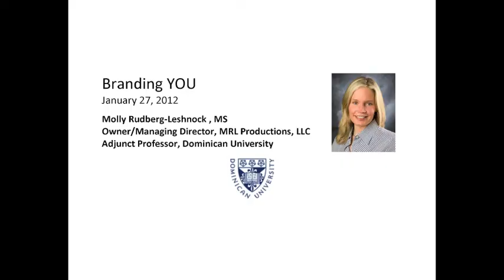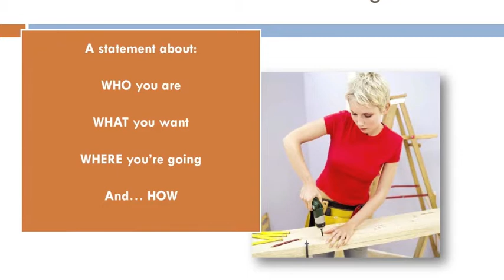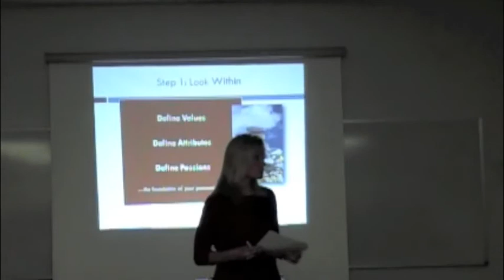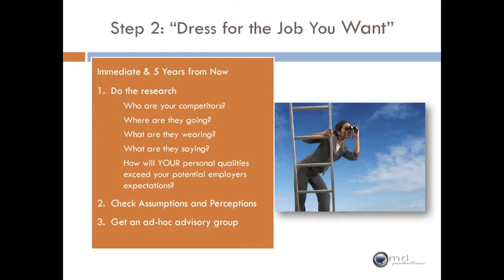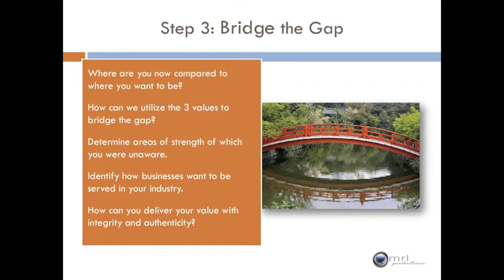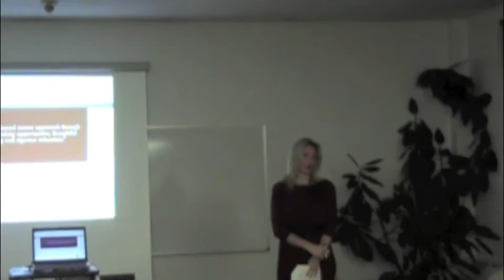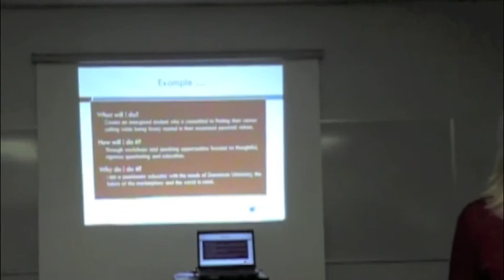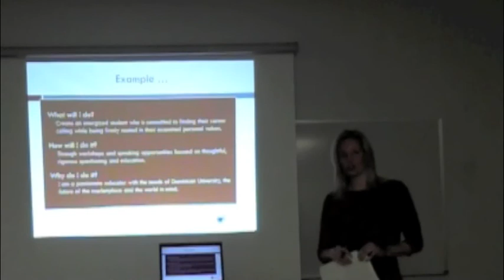Branding YOU 1-27-12.mov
"Branding YOU" career workshop - Dominican University School of Professional and Continuing Studies - January 27, 2012 - Adj. Prof. Molly Rudberg-Leshnock - visit dom.edu/spcs to learn more about our next career workshop